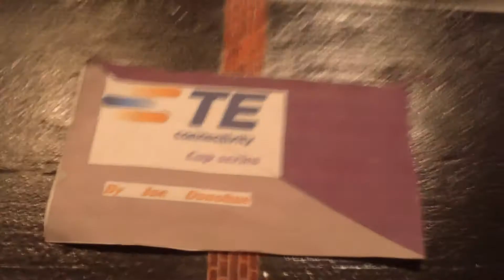2016 TE Connectivity Cup Series Race 4: Brickyard 400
With the chase in sight, the field is getting antsy to make the chase. Some drivers are safely in the chase, while others have some work to do. It's set up to be an exciting race to see who makes the chase and who doesn't here in Indy.